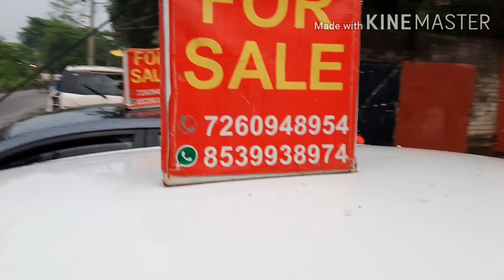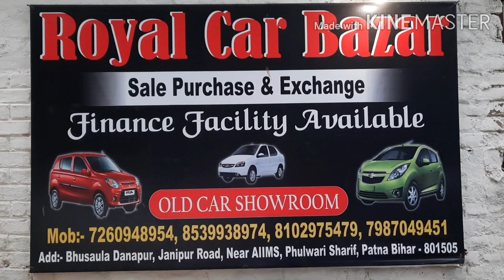NEW STOCK UPDATES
SECOND HAND CARS AVAILABLE AT ROYAL CAR BAZAR